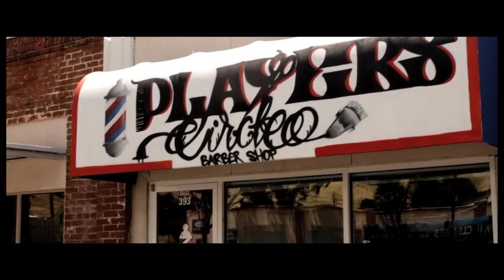PLAYERS CIRCLE BARBERSHOP Commercial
PLAYERS CIRCLE BARBERSHOP WE DO CUTS, FADES, SHAVES, LINES, TAPERS, AND WE DO CUSTOM DESIGNS. 393 Macaurthur Blvd., San Leandro, CA 94577